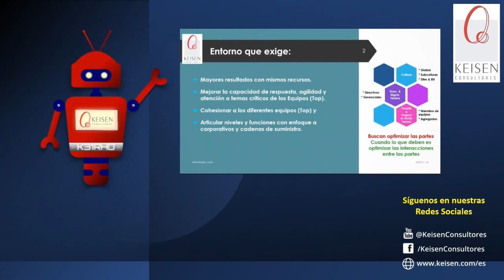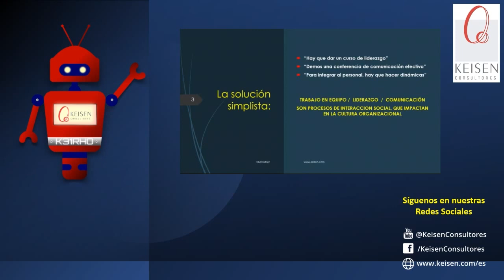002 - Cohesionar a tu Equipo Directivo trae increíbles Beneficios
Cohesionar a tu Equipo Directivo trae incontables beneficios, entre ellos el impacto en toda la organización porque se unifica una cultura, rentabilidad y mejores interacciones.